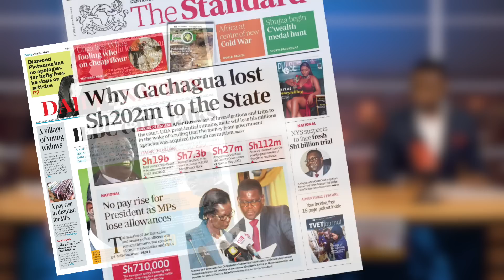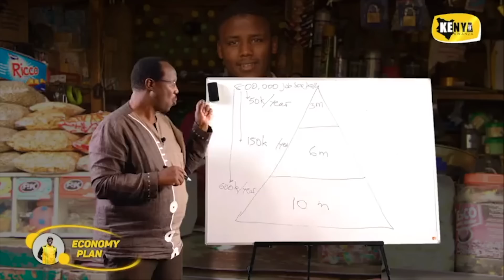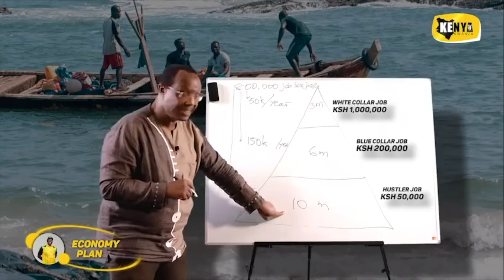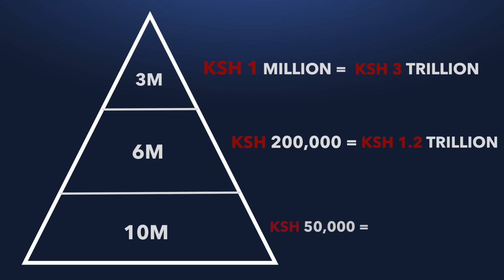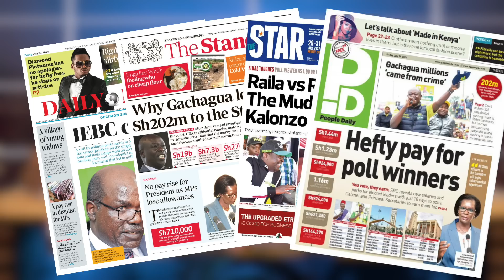“ICC about to POUNCE!” RUTO in PANIC